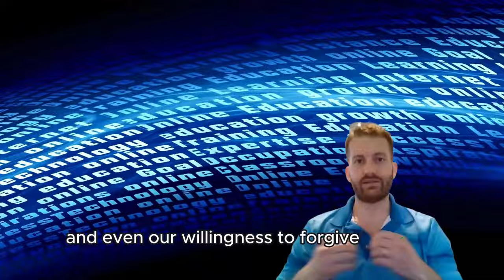HOW Trust Transforms From PAIN Points to Peak Performance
Discover the transformative power of trust with our latest video, “HOW Trust Transforms? From PAIN Points to Peak Performance.” Dive deep into the journey of turning challenges into triumphs and learn how trust can be the catalyst for peak performance.
In this insightful video, we explore the pivotal role trust plays in personal and professional growth. We’ll share real-life stories of individuals and teams who have overcome adversity by building a foundation of trust, leading to remarkable achievements.
Whether you’re struggling with personal setbacks or looking to enhance team dynamics, this video will provide you with the tools and inspiration to foster trust and unlock your full potential.

Join us as we unravel the secrets to cultivating a trust-filled environment that encourages innovation, resilience, and excellence. Your journey to transformation begins here!

Discover the transformative power of trust in this enlightening video. We explore how understanding and addressing pain points can lead to significant gains, not only for individuals but also for leaders and brands. With a blend of compelling statistics and actionable insights, this video is your guide to building unshakeable trust and loyalty. Don't miss out on the key to unlocking peak performance in any area of life.

CHAPTERS:
00:00 - Intro
01:33 - Building Trust Importance
04:04 - Pain Avoidance Leadership
07:19 - Gain-Focused Guidance
09:42 - 7-Day Trust Quest Challenge
10:47 - Authentic Leadership Insights